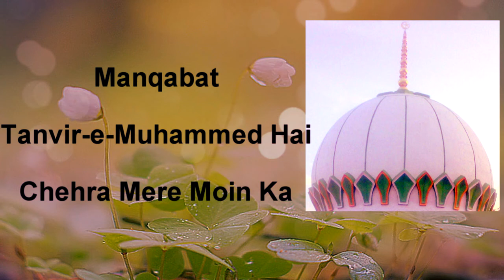Tanvir-e-Muhammed Hai Chehra Mere Moin ka..Manqabat (MJQ Dargah)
Manqabat
Tanvir-e-Muhammed Hai Chehra Mere Moin ka

Dargah...
Hazrath Syed Moin uddin Quadri Baghdadi (Rh).
Hazrath Syed Jamal uddin Quadri Baghdadi (Rh).